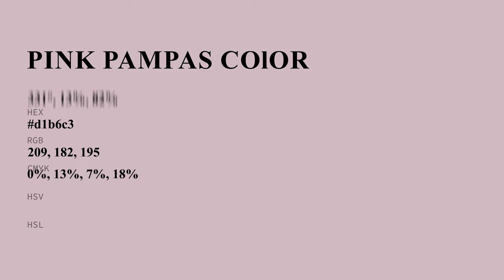Pink Pampas color d1b6c3 hex color - Violet color - Cool color d1b6c3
What color is Pink Pampas ? d1b6c3 hex color - Violet color - Cool color d1b6c3

Hex d1b6c3 Color Code is also known as Pink Pampas color.

Hex d1b6c3 Color code in RGB color code model is created after adding 81.96% red color, 71.37% green color and 76.47% blue color.
Hex d1b6c3 Color code in CMYK color (process color) code model is generated after subtraction of 0% cyan, 12% magenta, 6% yellow and 18% black.